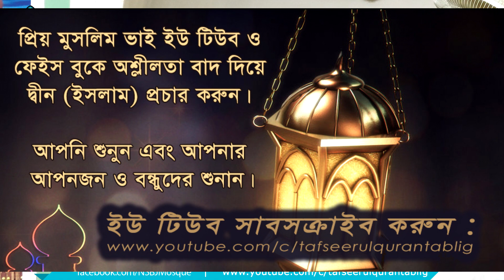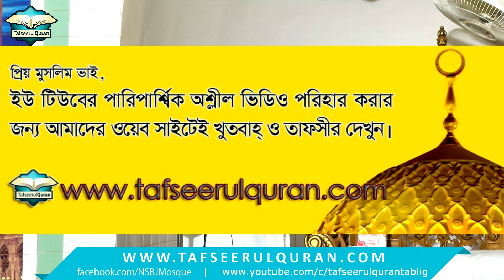হাদিস অস্বীকারকারীদের ভ্রান্ত দলিল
সম্পূর্ণ রূপে ইমানদার হতে হলে  আল-কুরআন ও রাসূলুল্লাহ্‌ (সাল্লাল্লাহু আলাইহি ওয়া সাল্লাম) -এর হাদিস মেনে চলার কোনো বিকল্প নেই।  যুগে যুগে একদল মানুষ বলে আসছে কুরআন মানাই যথেষ্ট হাদিস মানার দরকার নেই।  আর এসকল বিষয় প্রমাণের জন্য তারা কুরআন থেকে নিজেদের মনগড়া ব্যাখ্যা দেন। তাই তাদের দেয়া দলীল সম্পর্কে জ্ঞান রাখা জরুরী।

নদ্দা সরকার বাড়ী জামে মাসজিদ, গুলশান, ঢাকা।